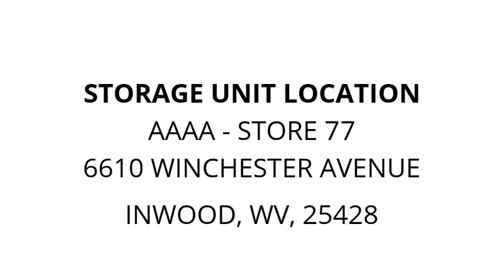AAAA - Store 77 - Unit 215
Miscellaneous, items